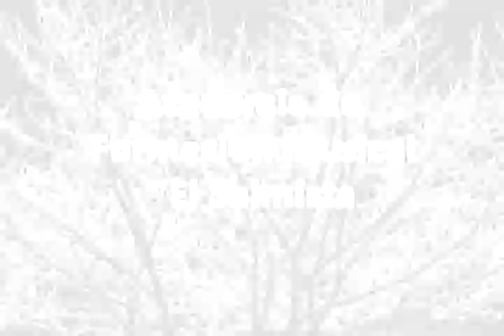Alone - Edward Jsh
una de las canciones que vendra en el album Alone... 2011